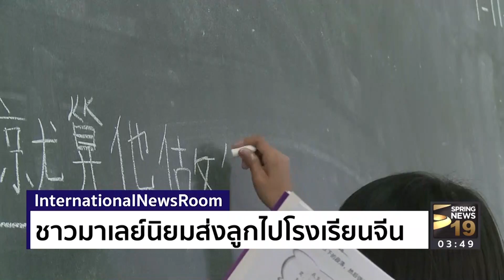ชาวมาเลย์นิยมส่งลูกไปโรงเรียนจีน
INTERNATIONAL NEWS ROOM – จำนวน โรงเรียนจีน สำหรับเด็กนักเรียนระดัมชั้นประถมศึกษาเพิ่มมากขึ้นในปัจจุบัน เนื่องจากชาวมาเลเซียที่ไม่ได้มีเชื้อสายจีนต้องการให้บุตรหลานซึมซับวัฒนธรรมและภาษาจีน